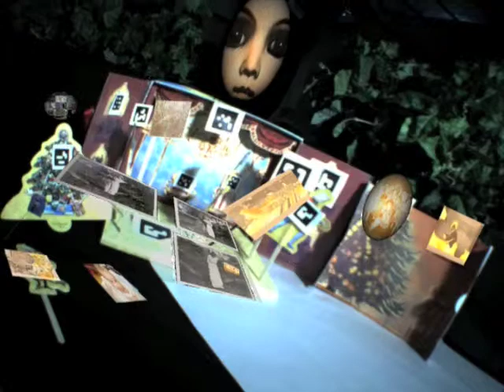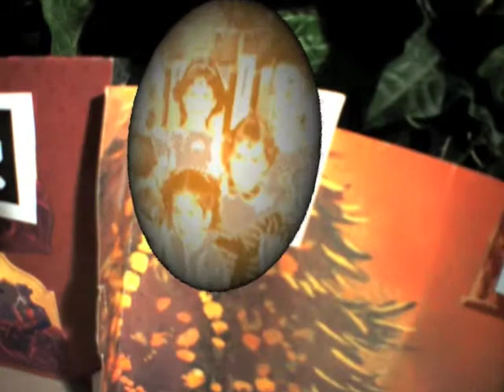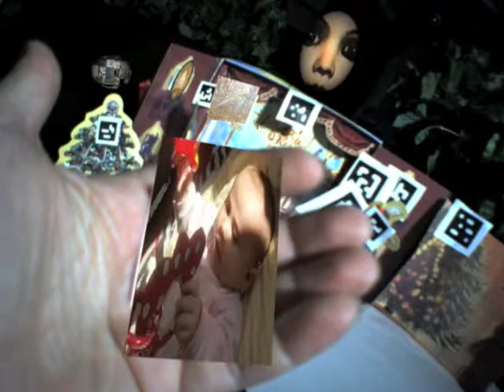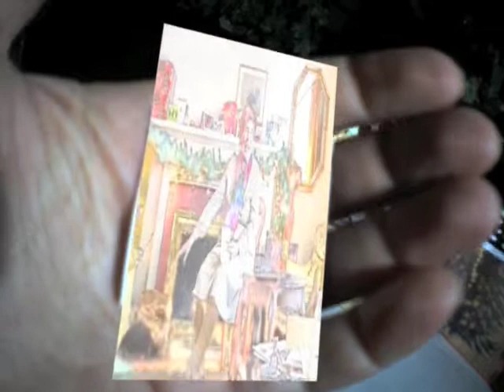circle: tabletop theatre -- first iteration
This is the first version of Circle, built using SnapdragonAr. The final version was built for ipad and uses Vuforia, but I'm fond of this tabletop theatre.

This first version of the piece was shortlisted for the 2011 U.K. New Media Writing Awards.